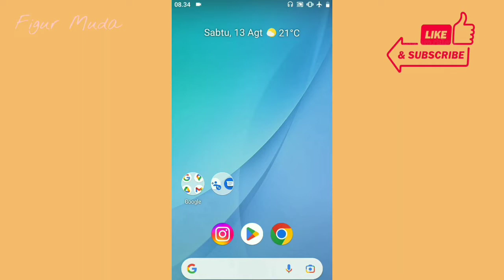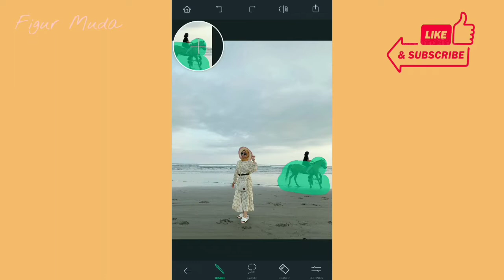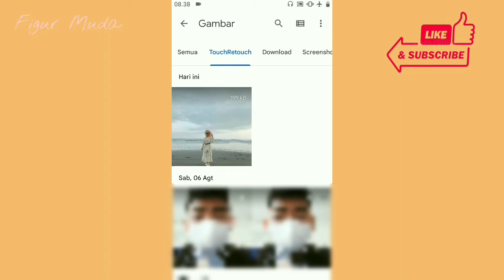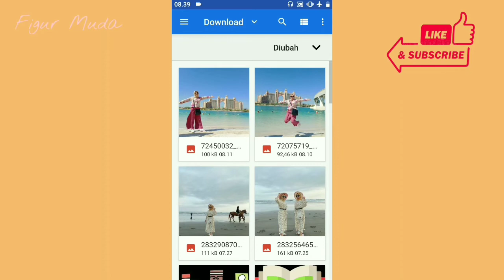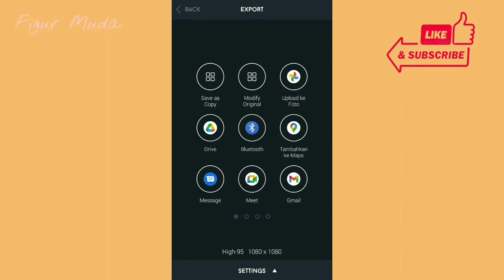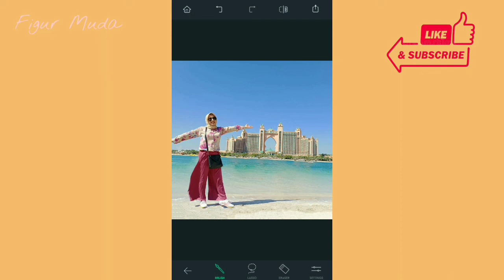KUALITAS BAGUS DAN JERNIH!!! MENGHILANGKAN OBJEK YANG MENGGANGGU PADA FOTO VERSI MANUAL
Halo sobat muda! Di video kali ini Figur Muda akan memberikan cara bagaimana menghilangkan objek yang mengganggu pada foto dengan kualitas foto yang bagus dan jernih. Pada tutorial cara kali ini menggunakan sebuah aplikasi dan di edit secara manual langkah demi langkah dengan mudah!

Happy watching!!!

*Notice: Aplikasi bisa di download di AppStore atau di PlayStore.